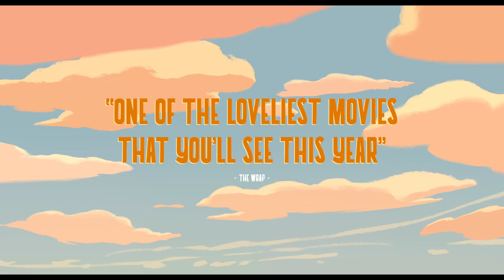Robot Dreams - Trailer NL - Hulst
Robot Dreams is een unieke en lieve film vol met humor, vriendschap en nostalgische popcultuur. In het New York van de jaren ’80 wordt de vriendschap tussen Dog en Robot op de proef gesteld in dit hartverwarmende avontuur. Voor jong én oud. De film werd genomineerd voor de Oscar Beste Animatiefilm. Dog woont op zichzelf in Manhattan, maar is het zat om altijd alleen te zijn. En dus bestelt en bouwt hij zijn eigen robot. Al snel worden Dog en Robot beste vrienden en gaan ze er samen op uit om New York te ontdekken. Maar na een prachtige stranddag slaat het noodlot toe en worden ze van elkaar gescheiden. Dog zet alles op alles om bij zijn robotmaatje terug te komen, terwijl Robot blijft dromen over hun avonturen samen.